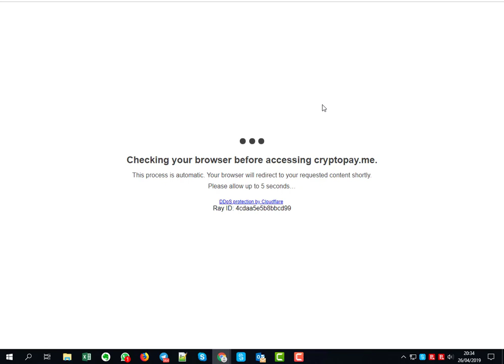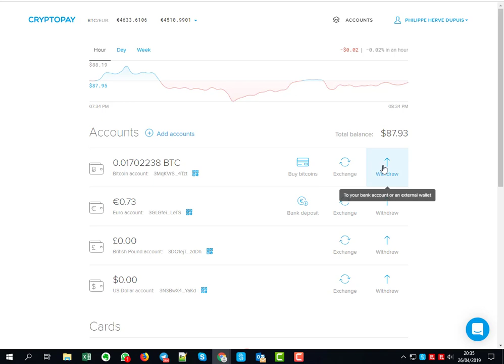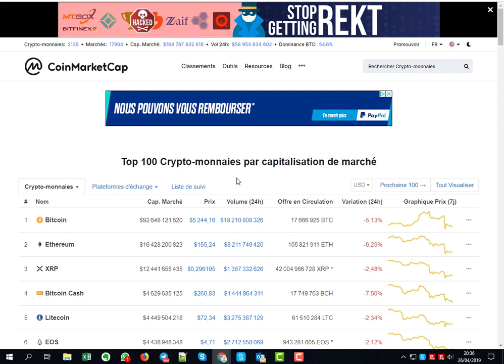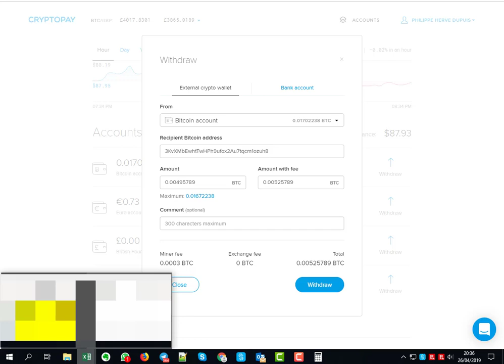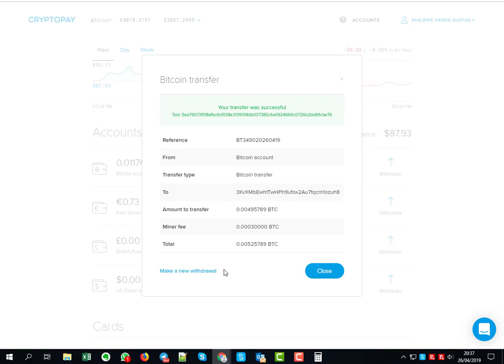Comment envoyer des Crypto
Comprendre le fonctionnement d'un transfert. D'une adresse BTC à une autre adresse. Quelque soit l plateforme, le fonctionnement est toujours le même..